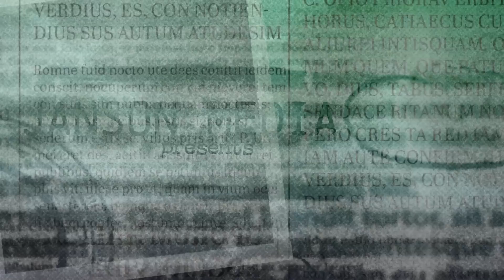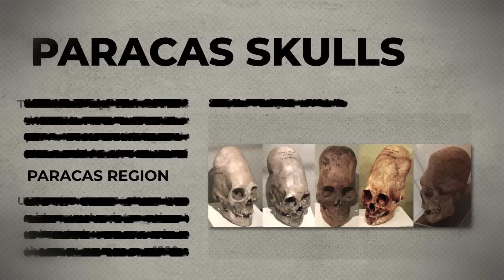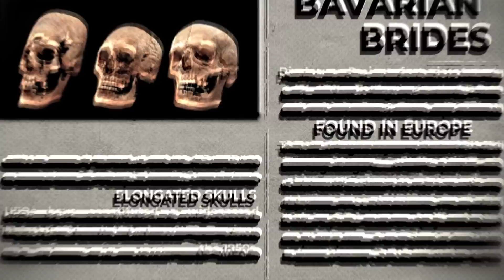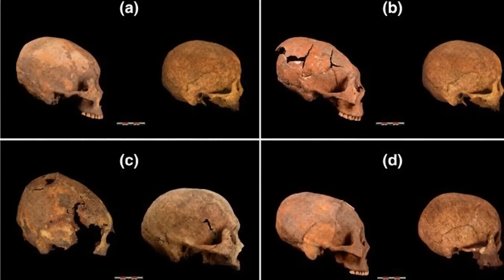DID ALIENS GO EXTINCT? HUMAN ALIEN HYBRIDS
Three times humans unearthed ancient alien skulls, were they alien hybrids?
UFOLOGY EP.18